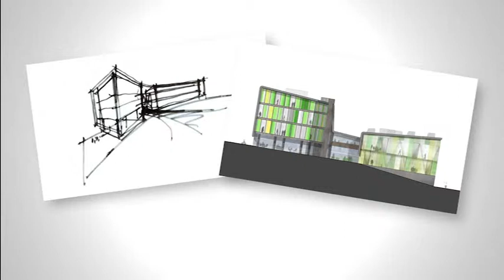New Technologies Centre